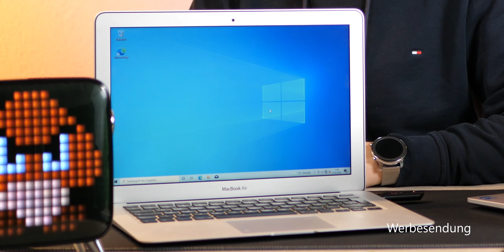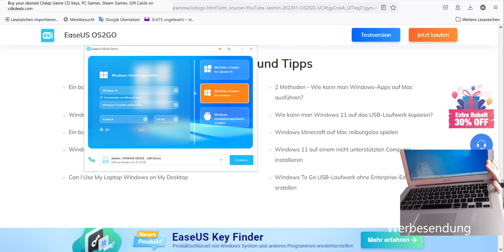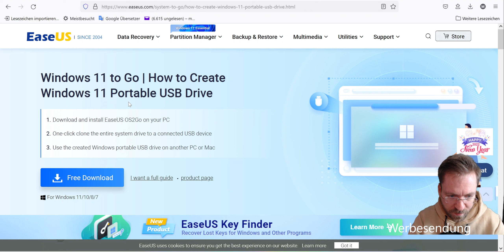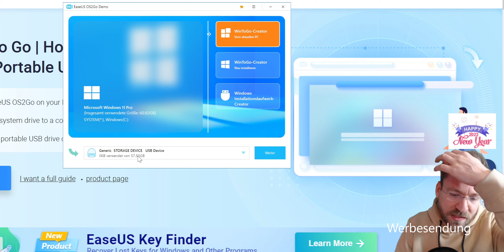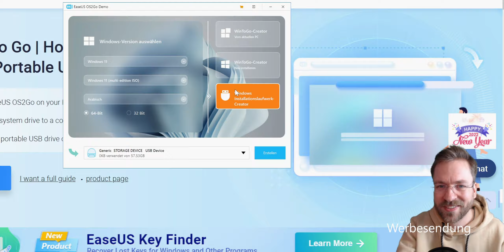Komplettes Windows auf einem USB Stick - mit OS2GO - Auch für ein MacBook 😁 - Moschuss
Angebote günstige Smartphones & Tablets:

Mein Equipment:
Kamera: